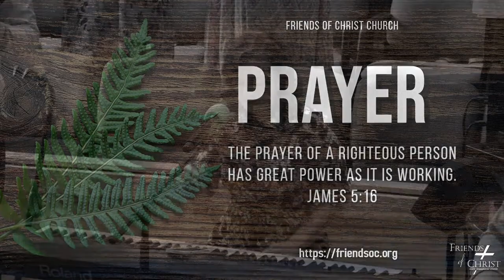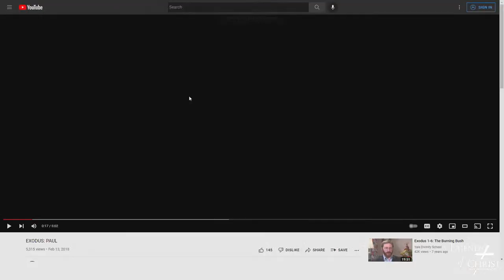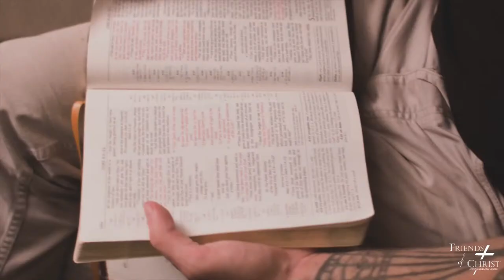Sunday Morning Service 07/31/2022...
0:00 - Start of Livestream
- Start of Service (Igor Protsenko)
- Congregational Singing
- Choir
- Sermon (George Salfetnikov)
- Group Song
- Testimony (Vladimir Gordiyenko)
- Announcement (Nikolay Kuzmenko)
- Poem
- Prayer for Needs/Thanksgivings (Viktor Uzhva)
- Congregational Singing
- Prayer for Finances (Andrey Izoita)
- Solo
- Choir
- Duet
- Sermon (Pavel Yuzko)
- Closing Word (Ivan Golub)